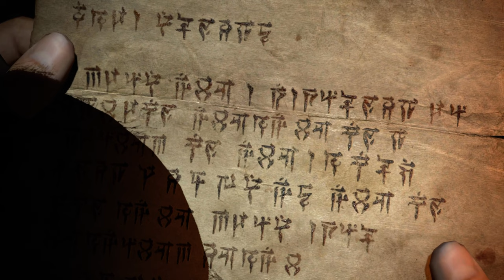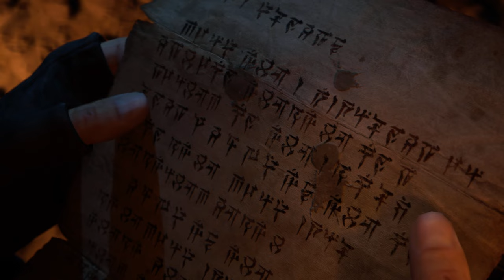Diablo 4 ● Эпилог ●Прохождение за разбойника на русском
💵 Поддержи проект:
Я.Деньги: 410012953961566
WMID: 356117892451